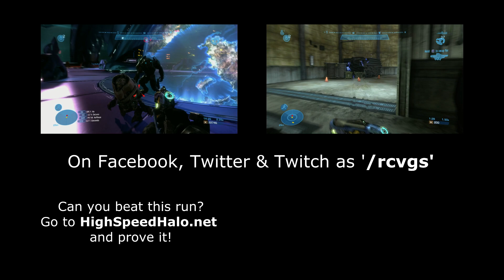New Alexandria Legendary in 8:34 with commentary *World Record*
Halo: Reach speed run with commentary from RC Master

Last time I posted a run for New Alexandria that any further improves would be mostly on getting the objectives to fall in the right order by luck. Well, this run is exactly that: I decided to put in the time to get the game to give me the objectives in the order I wanted (more or less). I managed to cut quite a significant amount of time off, but my luck wasn't perfect so it's not as fast as the Heroic run.

It's not without it's new tricks for this difficulty however: In Vyrant I opt to Sprint through (very dangerous!) instead of using the jetpack. Then, at the ONI Tower I take a page that I had added to my playbook during the Heroic run of this and destroyed one of the Phantoms before they got the chance to drop off any Shades! Two in one!

Can you beat this? Prove it!